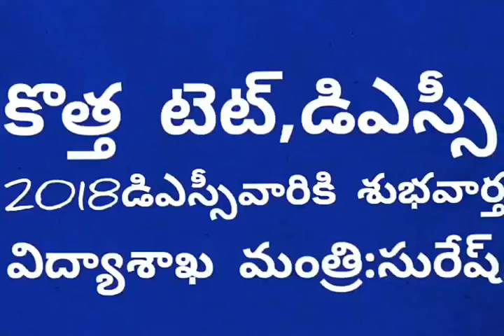కొత్త టెట్, dsc 2018 నియామకాలు పూర్తి అయ్యిన తర్వాతే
Link1 కొత్త టెట్ dsc 2018 నియామకాల తర్వాతే